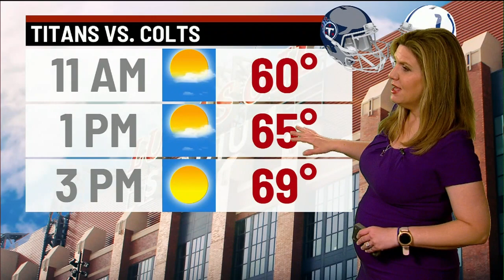Tara's 5 a.m. Saturday forecast